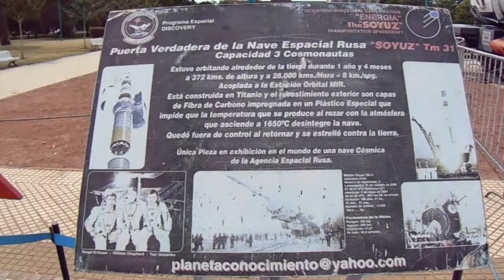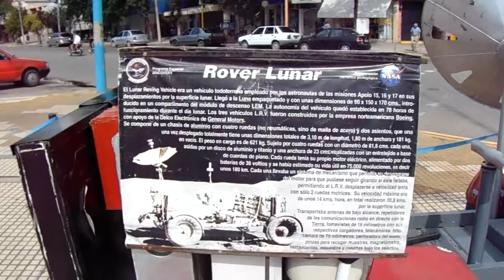Programa Educativo Discoverer en Plaza Belgrano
La nave de simulación dentro de la que se proyectan los vídeos educativos.